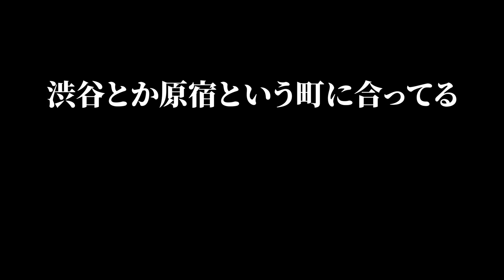【まさか】具志堅用高が原宿ファッションに挑戦したら完全に〇〇になりました【atoms】